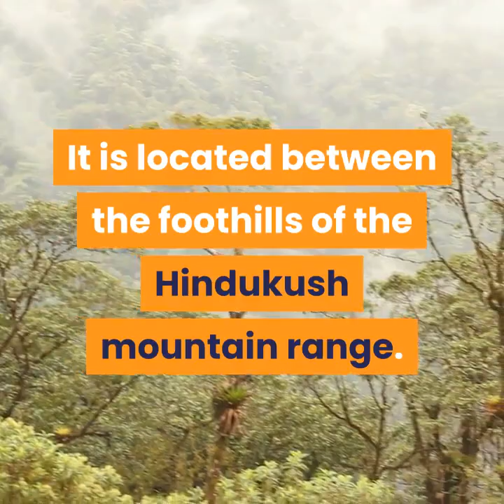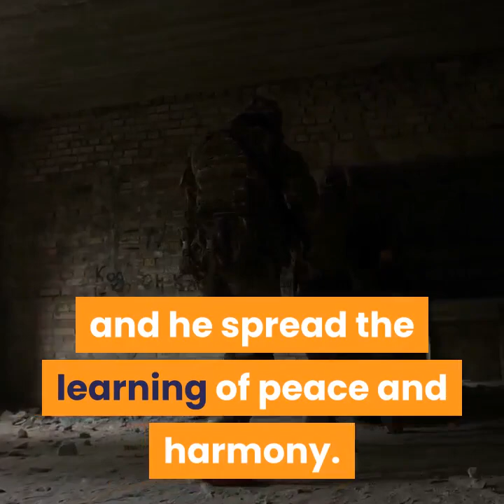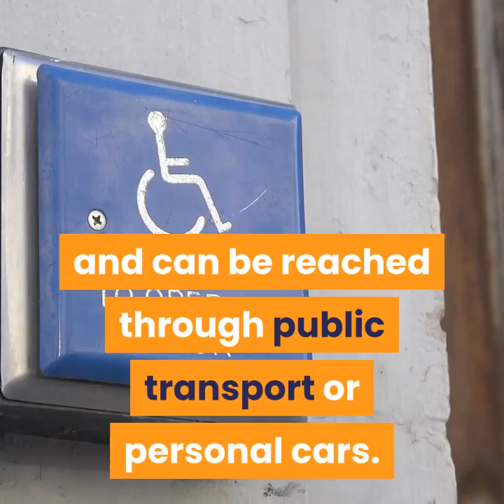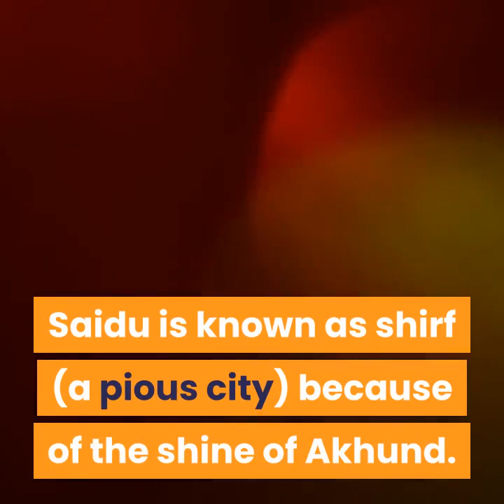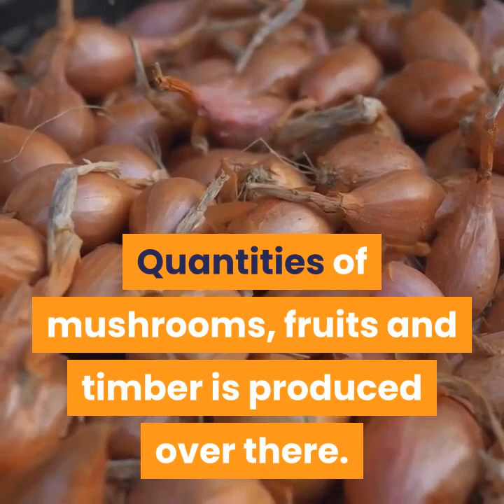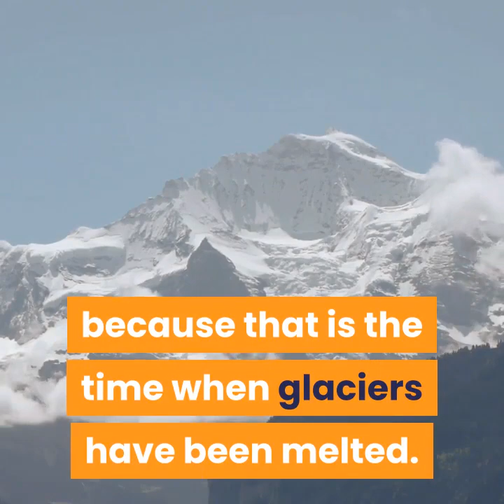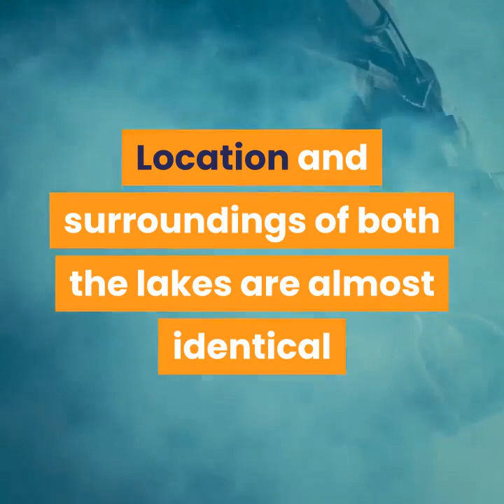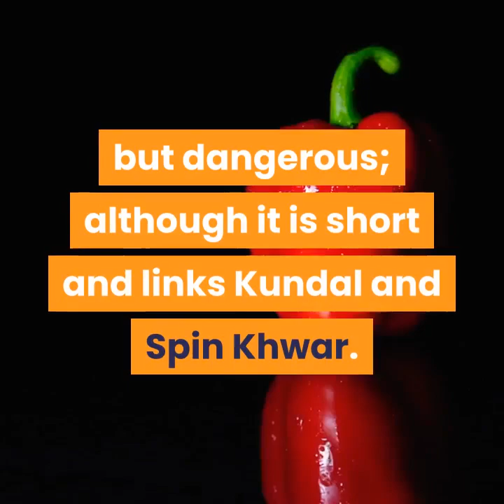History of swat state Pakistan ||SWATSO ||NWFP ||KHAYBER PUKHTONKHWA.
Swat Valley - Royal Families & Kings From 321 BC to 1969 | History of Swat Swāt Pashto/Urdu: سوات‬ pronounced is a river valley and an administrative district in the Khyber Pakhtunkhwa Province of Pakistan. It is the upper valley of the Swat River, which rises in the Hindu Kush range. The capital of Swat is Saidu Sharif, but the main city in Swat is Mingora. It was a princely state, the Yusafzai State of SWATSO, until 1969 when it was dissolved along with the states of Dir and Chitral and made part of Khyber Pakhtunkhwa. With a population of 2,309,570 according to the 2017 census, Swat is the third-largest district of Khyber Pakhtunkhwa.
SWAT

Swāt is a river valley and an administrative district in the Khyber Pakhtunkhwa Province of Pakistan. It is the upper valley of the Swat River, which rises in the Hindu Kush range. Wikipedia Area: 5,337 km² Weather: 11°C, Wind NW at 6 km/h, 72% Humidity Population: 2.31 million (2017) Area code(s): Area code 0946 Languages (1981): 90.28% Pashto; 8.67% Kohistani Province: Khyber Pakhtunkhwa. "Wikipedia" In this video, you will know about, History of Sawat (Swat) in Urdu, sawt history, Sawat Pakistan, Sawat valley history, swat ki tareekh, tareekh swat, When did swat become part of Pakistan?, When was the state of Swat included in Pakistan?, history of swat state, State of swat history, ریاست سوات کی تاریخ, ریاست سوات,

Credit to.
Historypak.com/swat-valley/